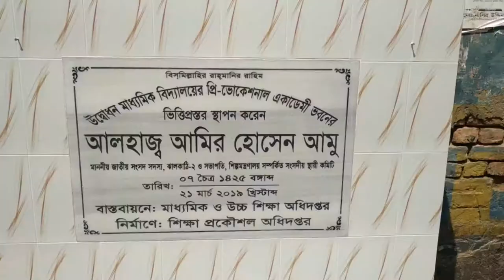শিক্ষিত জনগোষ্ঠীর মাধ্যমে সমৃদ্ধ বাংলাদেশ গড়তে বর্তমান সরকার বদ্ধপরিকর : আমু - শীষ টিভি -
শিক্ষিত জনগোষ্ঠীর মাধ্যমে সমৃদ্ধ বাংলাদেশ গড়তে বর্তমান সরকার বদ্ধপরিকর : আমু  - শীষ টিভি - বিস্তারিত জানতে ক্লিক --